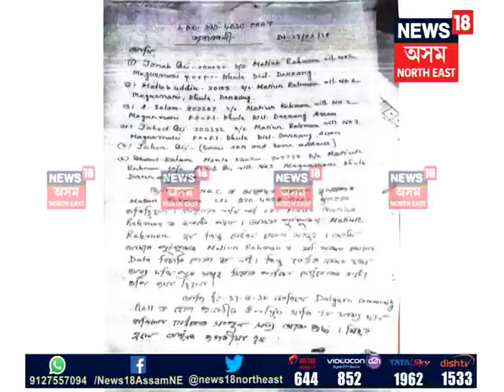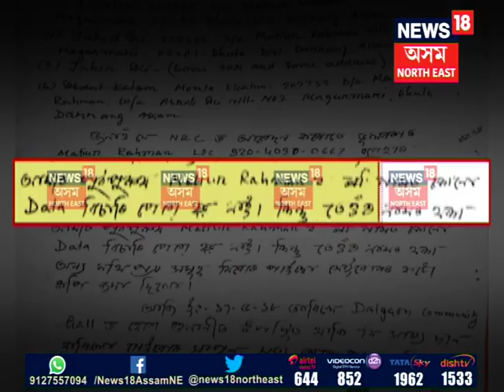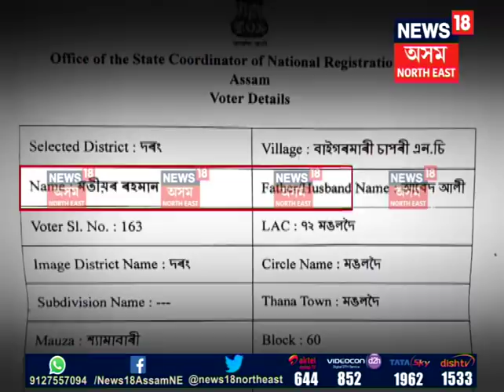Name of doubtful citizen included in NRC final draft in Darrang